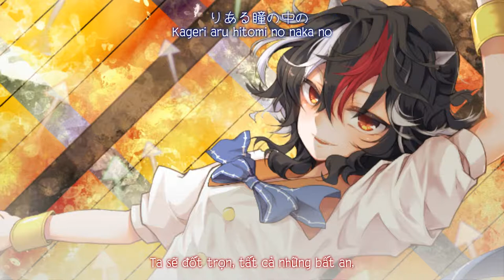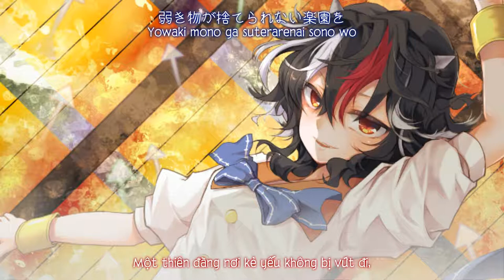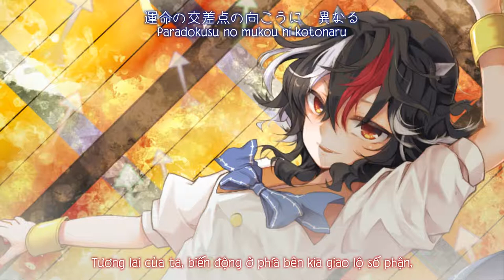【 東方輝針城】. 逆らい背くレジスタンス／Chống đối, bất tuân kháng「Yonder Voice」【Vietsub】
Tựa：. 逆らい背くレジスタンス
Album： 雨音クロスロード ／Từ sự kiện： Comiket 85【30 tháng 12, 2013】
Nhóm：Yonder Voice
Ca sĩ：瑶山百霊
Viết lời： 宇文子牙
Biên nhạc：天遊
Nguyên khúc：リバースイデオロギー ／ 東方輝針城　～ Double Dealing Character
～ Bản dịch：Hinarie